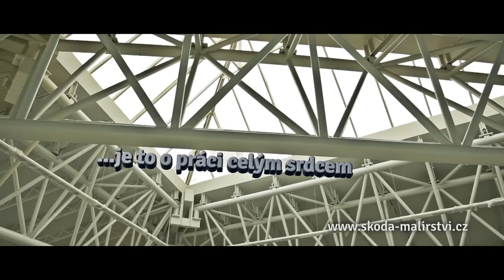Škoda Malířství s.r.o. © 2012 Svět Reklamy.tv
© 2012 Svět Reklamy.tv